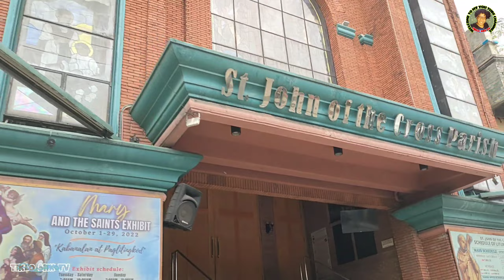SA IKALAWANG PAGKAKATAON NAG KITA MULI